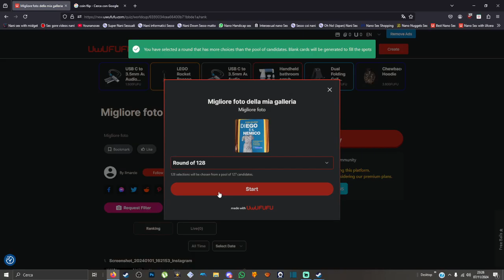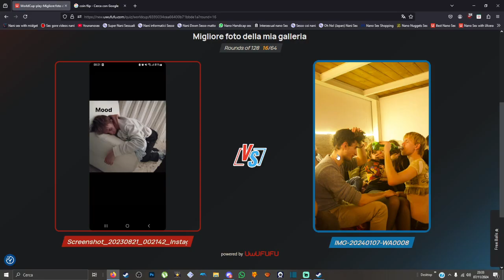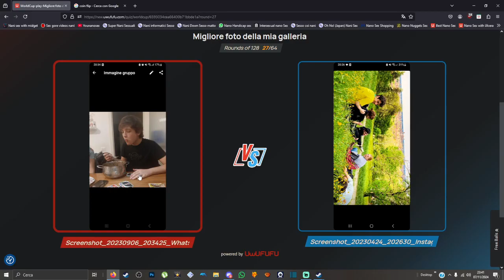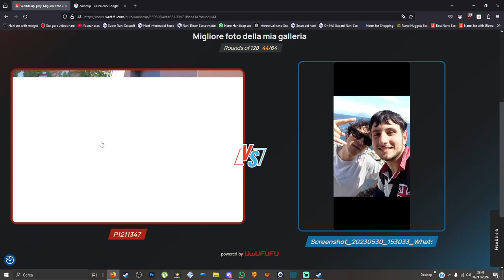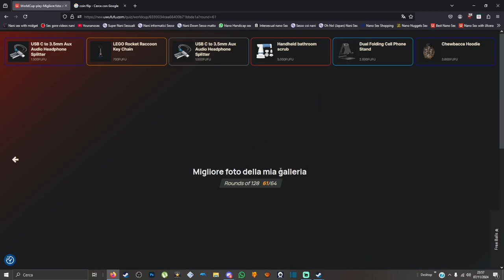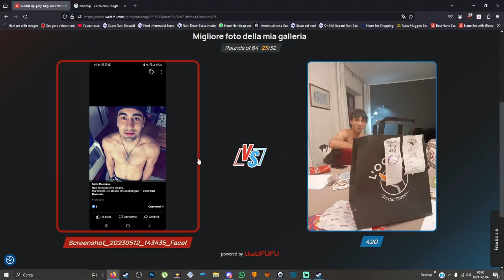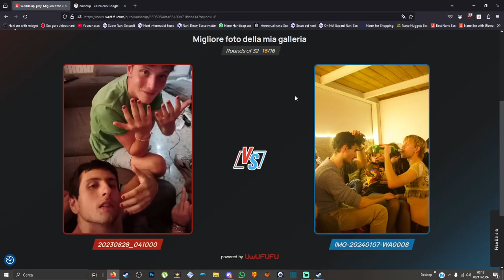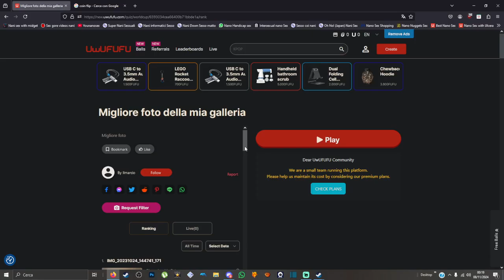Le migliori foto della galleria di Iñaki Godoy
Mach20